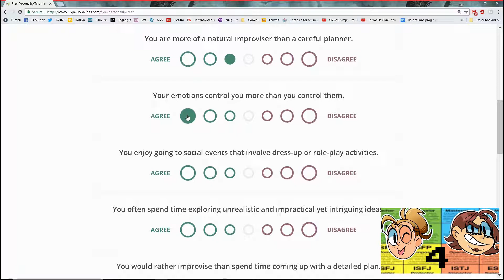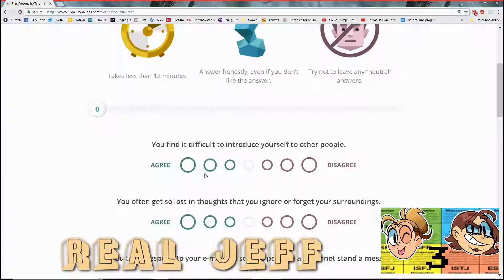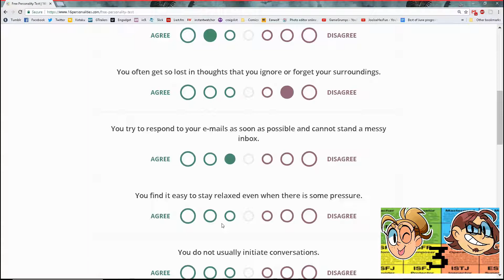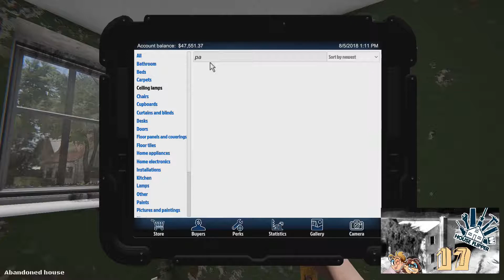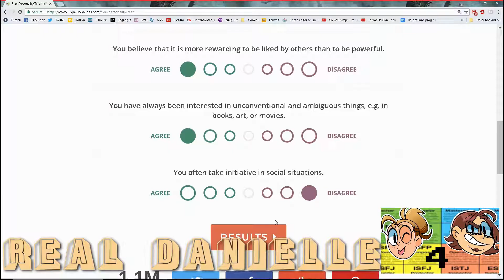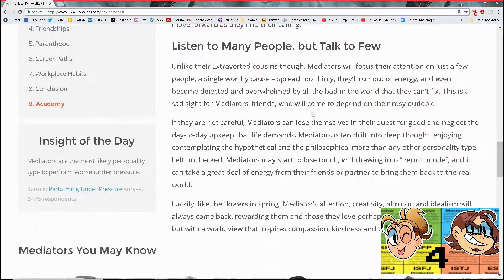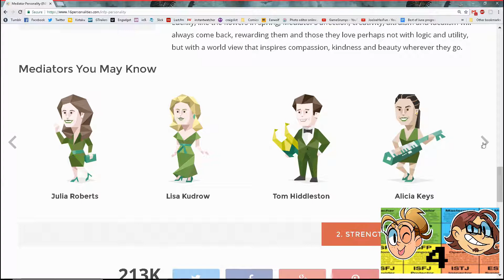Best of August 2018 - Joe-Joe Has Fun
J Names, failing up, and baby Hitler aids. It's the best of August, 2018!